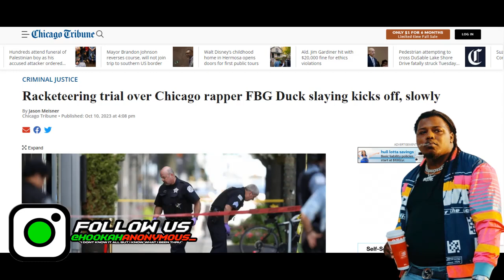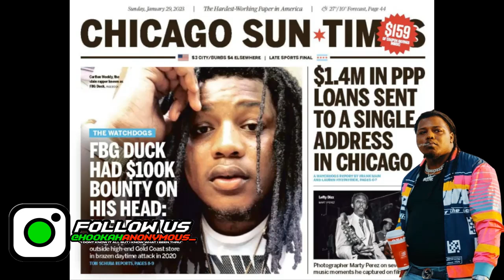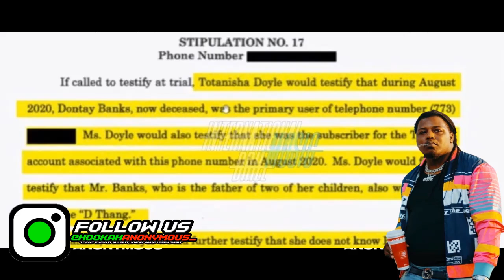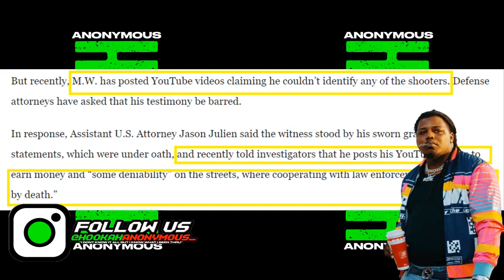UPDATE: Judge Rejects Mistrial Motion For OBlock During Trial In FBG Duck's Case!!